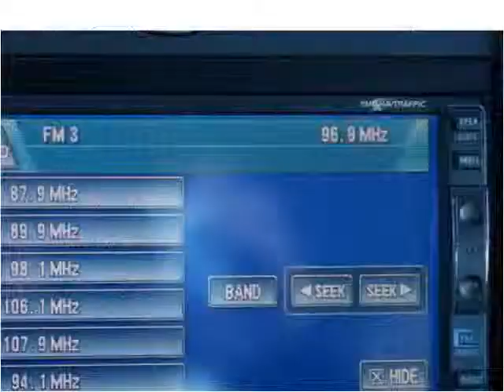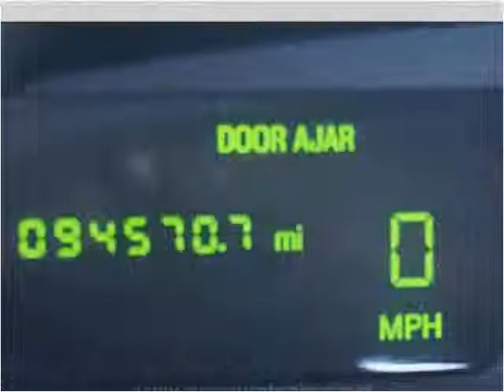2003 Lincoln Town Car Used Cars Brockton MA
This 2003 Lincoln Town Car is available from Avon Auto Brokers.